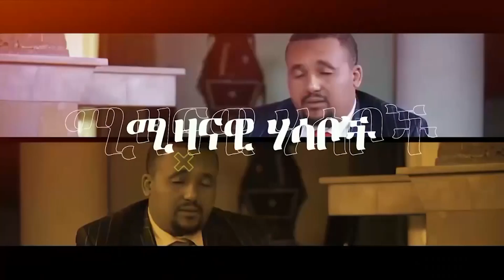🛑 🛑የፌስቡክ ቅሌት | በአ.አ በጎርፍ የተወሰደው ታዳጊ ፍለጋ | አነጋጋሪው መመርያ